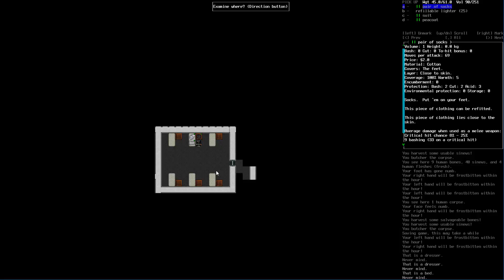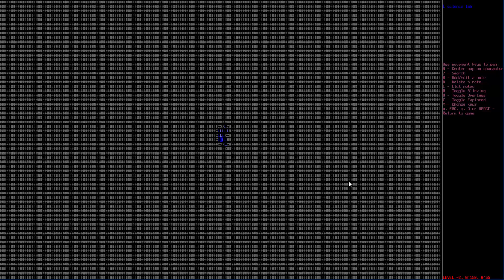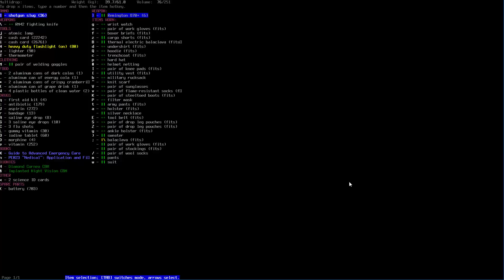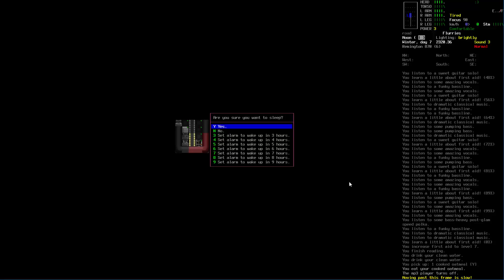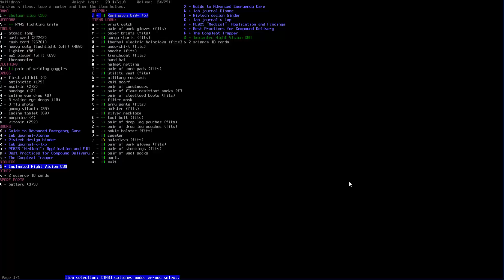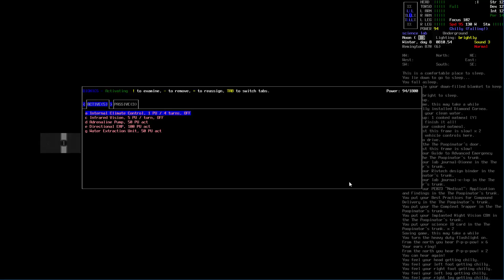Cataclysm DDA - Really Bad Day - part 52